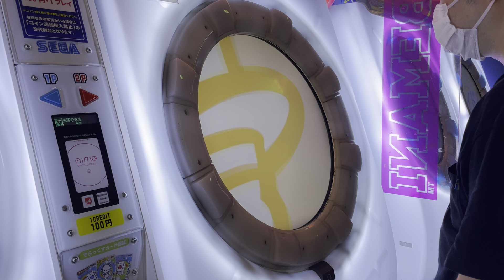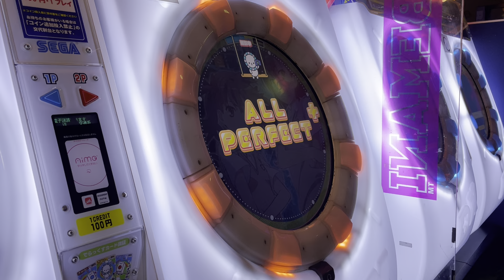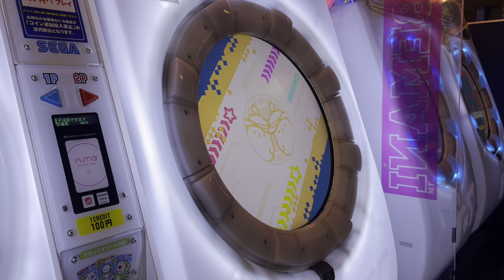[削除曲] 【直撮りmaimai DX】 only my railgun ST MASTER 片腕 AP+ (理論値AP) (Player:Anthoney)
Player:Anthoney (twitter→@DJ_CELICA)

これが川崎のLEVEL5、『右身拡張(ライトハンドブンブン)』ことShikaRさんですの。